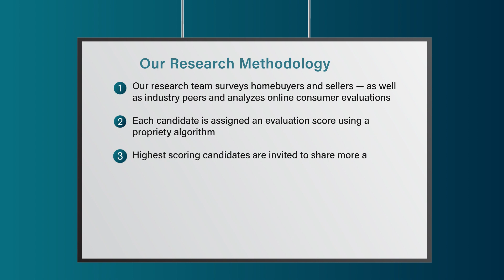2023 Milwaukee Five Star Real Estate Agent Jennifer Reiger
Jennifer Reiger wins the 2023 Five Star Real Estate Agent Award! Five Star Real Estate Agents represent those who are outstanding in their field. Winning agents are selected as a result of a rigorous and objective research process. For any market, each year's field of winners represents no more than 7% of agents within the market.